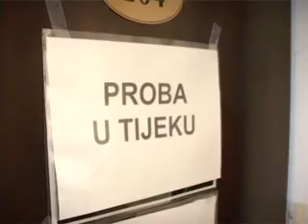Neka ostane među nama - Making Of #1 - Pripreme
Neka ostane među nama, novi film Rajka Grlića
Making Of, epizoda 1